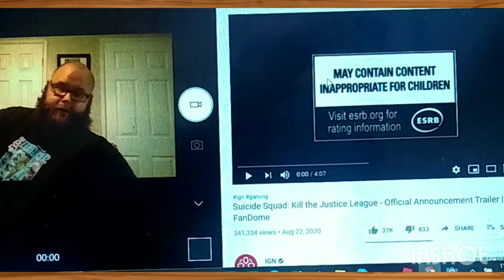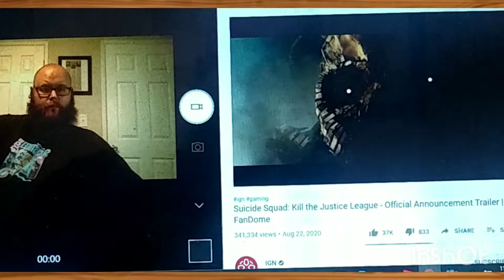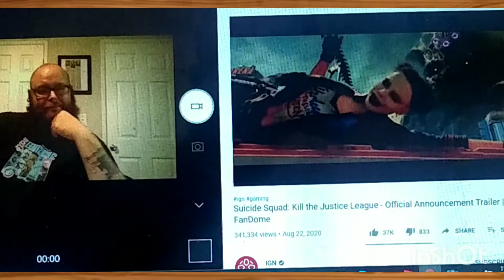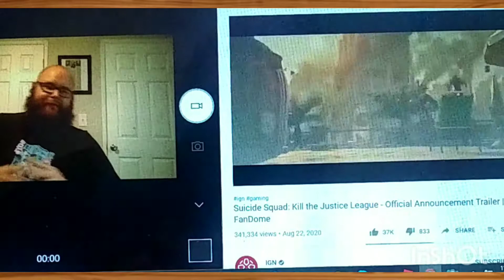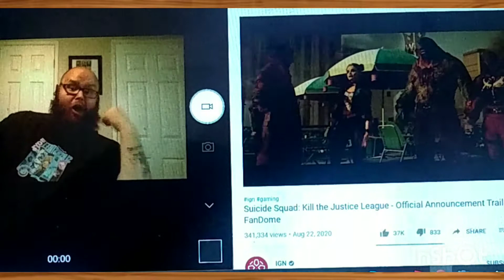Nerdy Hillbilly reacts to Suicide Squad Kills Justice League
I cannot wait to sit back and relax and play this game. I want to play all the characters not just come one.